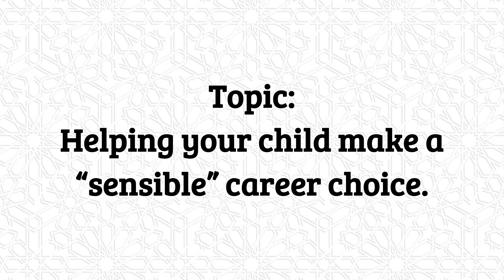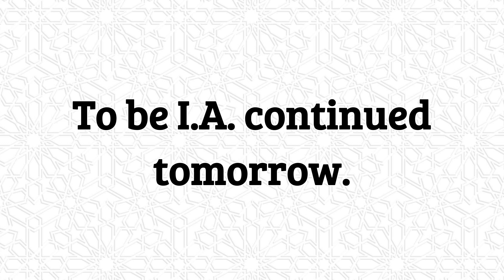Fajr Discourse No 2